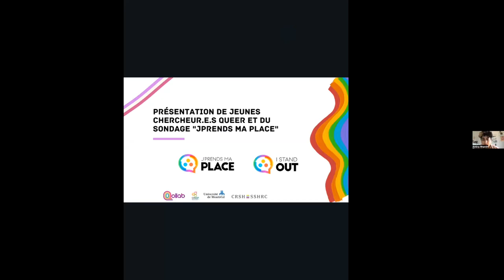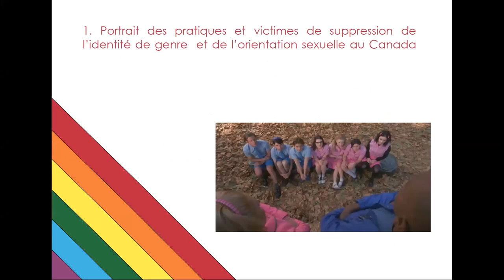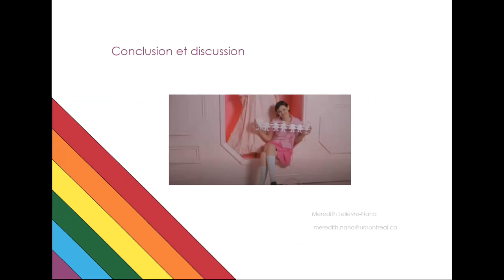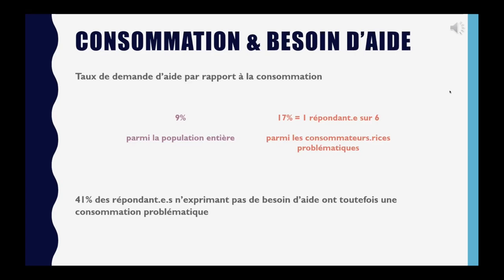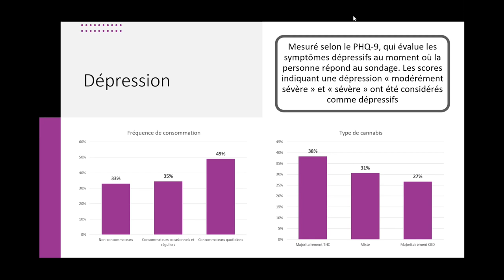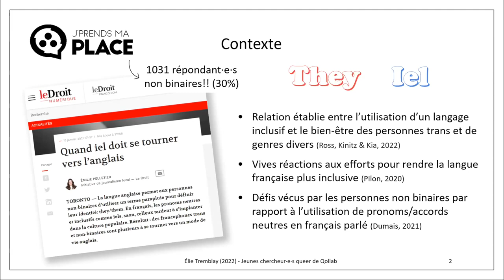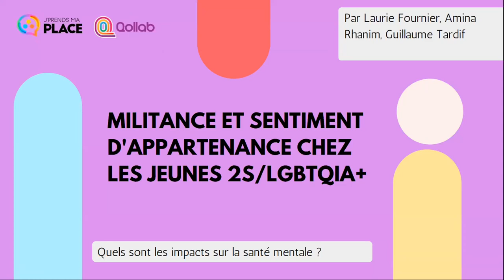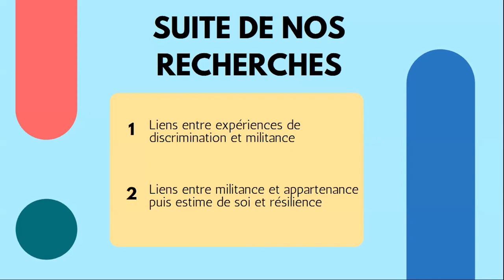“J’Prends Ma Place !”: A Survey by and for 2S/LGBTQIA+ Youth on Mental Health, Substance Use and Res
A1. PANEL
“J’Prends Ma Place !”: A Survey by and for 2S/LGBTQIA+ Youth on Mental Health, Substance Use and Resilience

Amina Rhanim, Olivier Ferlatte, Laurie Fournier, Vincent Arsenault, Elie Tremblay, Meredith Nana, Tracy Yip Lan Yan, Guillaume Tardif (chercheur.e.s queer, École de santé publique, Université de Montréal)

The Jeunes chercheurs.e.s queer program is a French and Montreal-specific adaptation of the CBRC Investigaytors program. This participatory and community-based capacity-building and knowledge transfer program is geared towards 2S/LGBTQIA+ youth who are interested in the world of research. Together, they elaborated and conducted J’prends ma place !, a survey to better understand mental health, substance use and resiliency among 2S/LGBTQIA+ youth aged 15-24 living in Canada. The survey was available online and shared on social media platforms (Instagram and Facebook) from November 2021 to January 2022. It was completed by a total of 3,668 participants. Queer youth researchers conducted individual and group analyses on a variety of topics such as conversion therapy, cannabis use, activism, and the experiences of non-binary youth. The results will be used to advocate for better mental health services for 2S/LGBTQIA+ youth. During this panel, the youth researchers will present the results of the "J’prends ma place !" survey to discuss actions to improve the mental health of 2S/LGBTQIA+ youth in Canada.